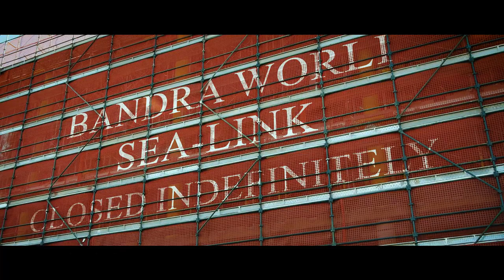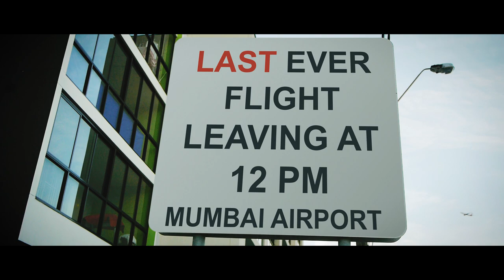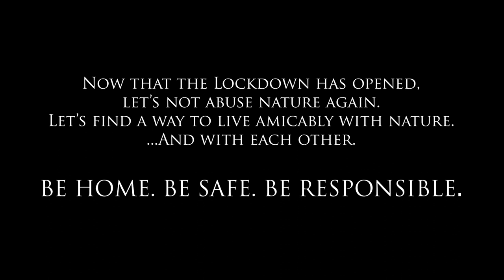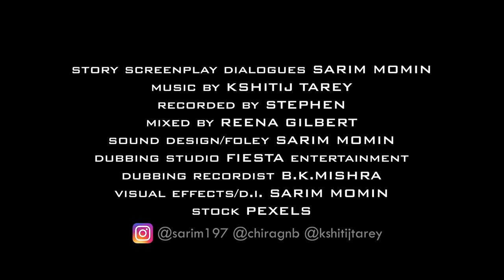The Last One (Short Film)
A Short film, based in 2026, that chronicles the journey of the world from the outbreak of Pandemic to the extinction of Mankind; Prima Facie due to the Coronavirus but more due to the decisions of mankind itself.

Written, Directed & Edited by SARIM MOMIN
Starring CHIRAG BAJAJ

No Lockdown restrictions were violated during the making of this film.